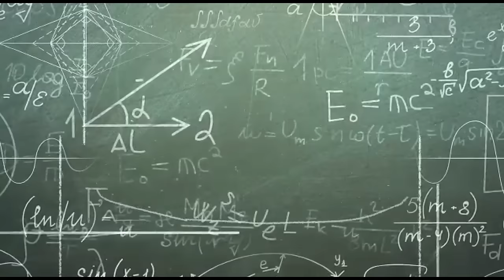ඊශ්‍රායල් යවන්න සීමා නැහැ සුදුසුකම් අරන් අදම එන්න | Israel Job vacancies | SLBFE | Israel Jobs 2023